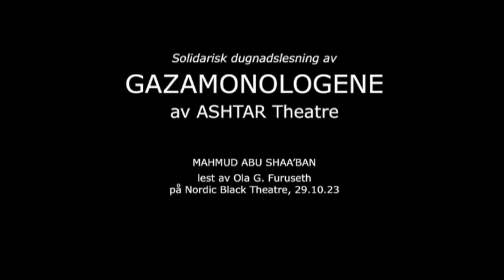Gazamonolog: MAHMUD ABU SHAA'BAN lest av Ola G. Furuseth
Utdrag fra Solidarisk dugnadslesning av Gazamonologene, arrangert av Motforestillinger i samarbeid med Nordic Black Theatre i Oslo, 29.10.23.

Med: Johannes Joner, Ane Viola Semb, Ann Helen Schøljberg, Ingrid Steinholt Mortensen, Kristine Hagensen, Sara Christophersen, Biniam A. Gezai, Finn Iunker, Tormod Fuglestad, Sara Baban, Trine Wiggen, Guri Glans, Valentina Alexeeva, Henning Farner, Benjamin Lønne Røsler, Janne Heltberg, Sandra Edvardsen, Torbjørn Davidsen, Gjertrud Jynge, Berit Rusten, Deniz Kaya, Vibeke Harper, Ola G. Furuseth, Viggo Solomon, Marius Kolbenstvedt, Hanne Dieserud, Hannah Karine Giske, Birgitte Larsen, Birgitte Victoria Svendsen, Snorre Sjønøst Henriksen, Ine Marie Wilmann, Rebekka Jynge

Gazamonologene er et dokumentarteaterstykke av Ashtar Theatre (Ramallah). Monologene ble skrevet av 33 ungdommer i Gaza i 2010, som deres respons på det israelske angrepet 2008/2009. Initiativtakere til prosjektet var kunstnerisk leder Iman Aoun (Jerusalem), og regissør Ali Abu Yassin (Gaza) ved Ashtar Theatre. De er begge en viktig del av scenekunstfeltet i Palestina, og har i tillegg til å og bruke teater som traumebehandling for barn.